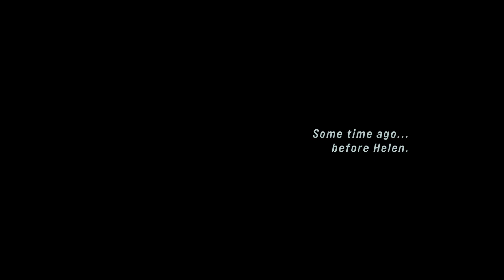Первый взгляд ▶ John Wick Hex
Я давно следил и ждал данную игру, хоть и не люблю пошаговые сражения. Собственно смотрим геймплей с Nintendo Switch. Хорошего просмотра! Комментарии приветствуются, я читаю их все :)

John Wick Hex — это захватывающий стратегический экшен, в котором вы будете думать и действовать как Джон Уик, профессиональный наёмный убийца из знаменитой серии фильмов.